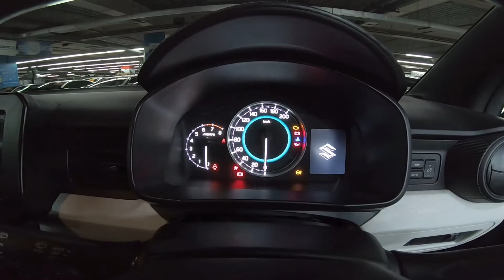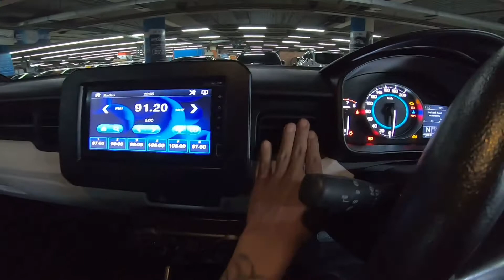SUZUKI IGNIS 2018 | Bursa Mobil Bekas Jakarta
Hello gaes . . . .
video kali ini kita dokumentasikan suzuki ignis 2018 di bursa mobil bekas. . . Berbeda dari yang lainya suzuki ignis 2018 SUV mini. . Lebih kompack dan lebih keliatan sport. .
Simak videonya dan berikan komentar di kolom komentar kasih jempolnya buat kita lebih semanggat untuk sebuah konten. .
Suzuki ignis 2018 bursa mobil bekas wtc mangga dua